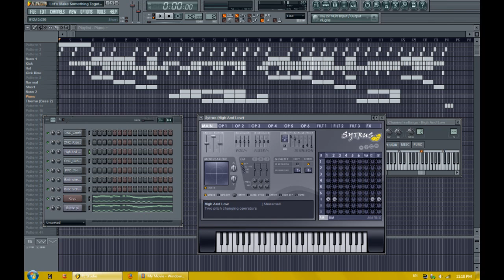Let's Make Something Together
Technooo